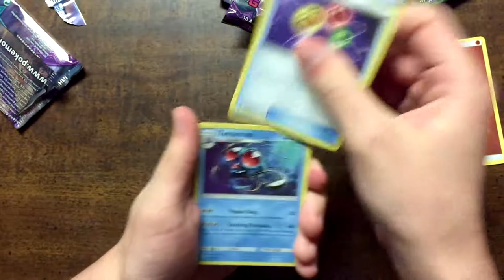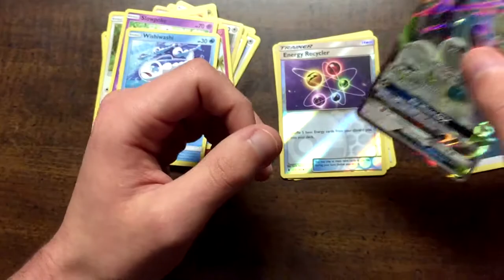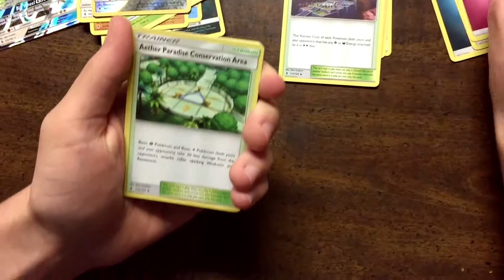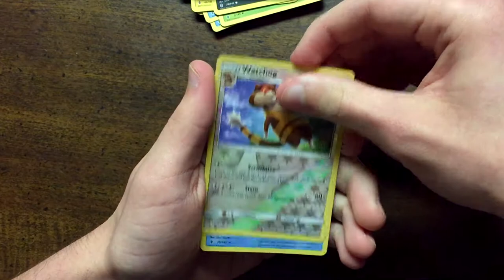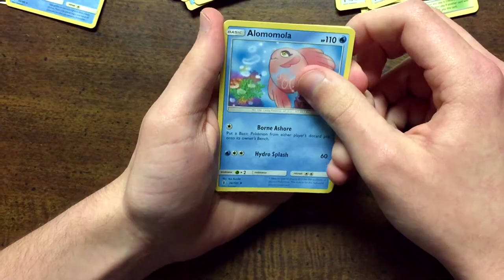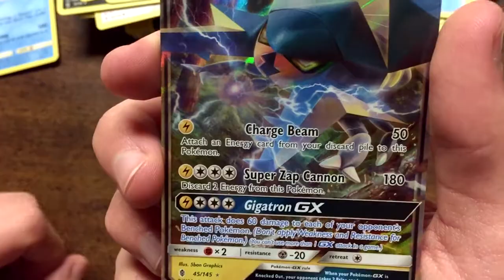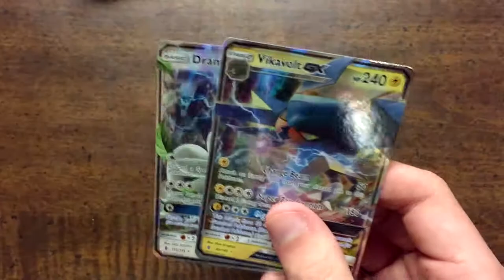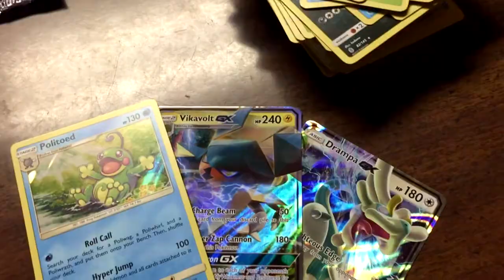Guardians Rising Pokemon TCG Unboxing 2 - Disabled Pirates Are People Too